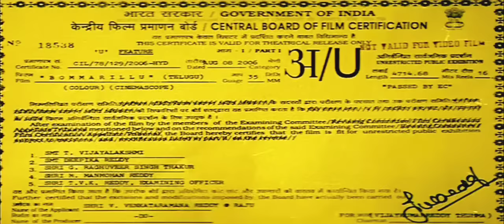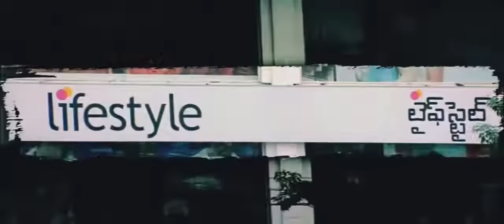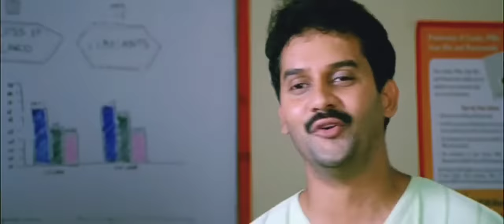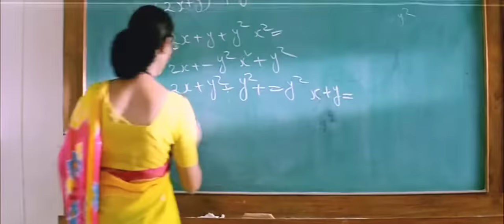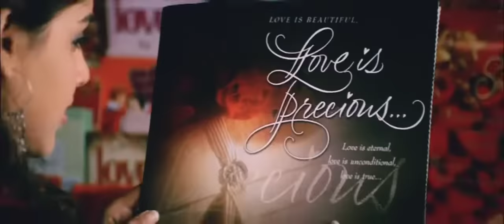Bommarillu Telugu Full Movie